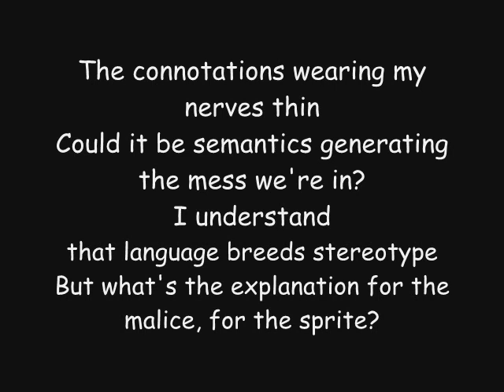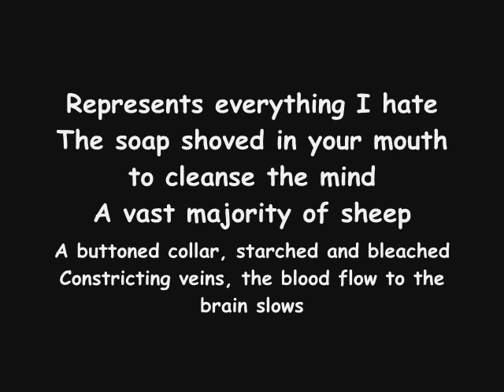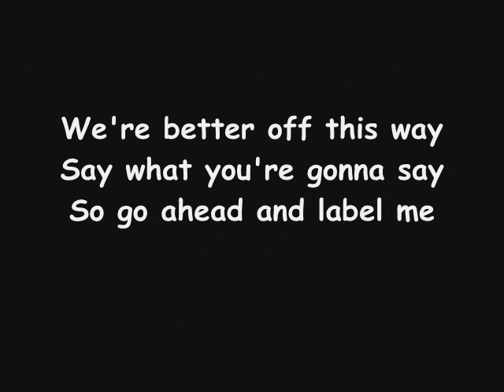NOFX - Don't call me white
The song "Don't call me white" whit lyrics from the band NOFX.